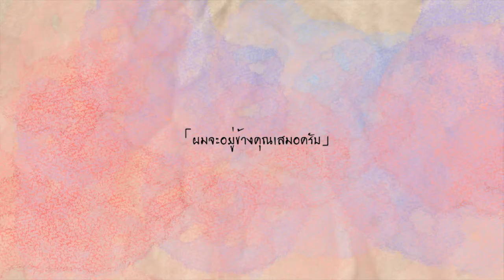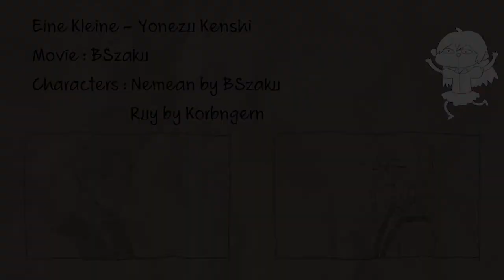[MAD] Eine Kleine [OC]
หายไปนานหลังจากฝ่าดงไฟนอลมา อยากทำมานานแล้วค่ะแต่ไม่มีเวลาสักทีไหนๆก็ไม่มีแล้วก็ยัดมันใส่ตารางชีวิตซะเลย ก็...ปางตาย

ก่อนหน้านี้เอาไปหย่อนในเฟซแล้วติดLCเลยเอาหย่อนที่นี่ค่ะ

Movie by ข้าเจ้าเองจ้า
Characters :
- Nemean by ข้าเจ้าเองจ้า
- Ruy by Korbngern